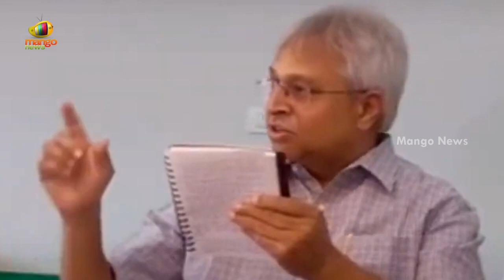Undavalli Aruna Kumar Reveals About His Message To CM YS Jagan On AP Special Status | Mango News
Undavalli Aruna Kumar Reveals About His Message To CM YS Jagan On AP Special Status.